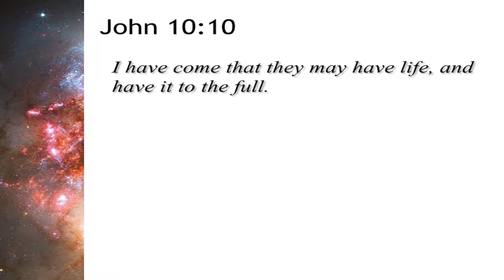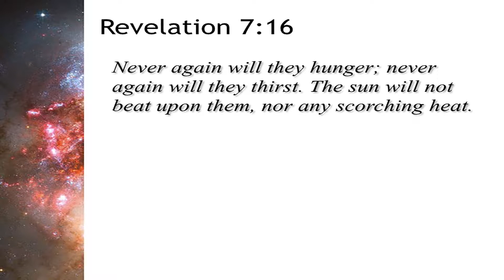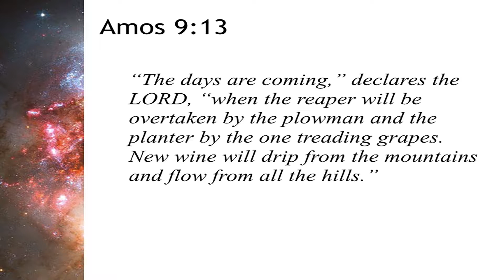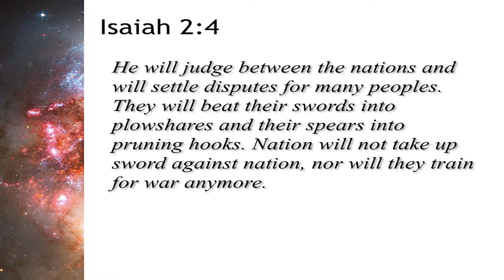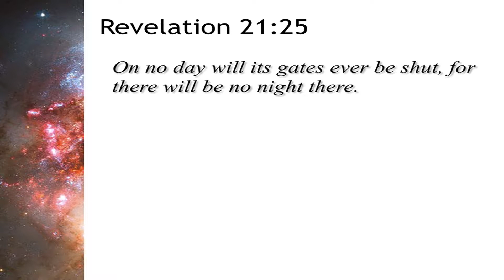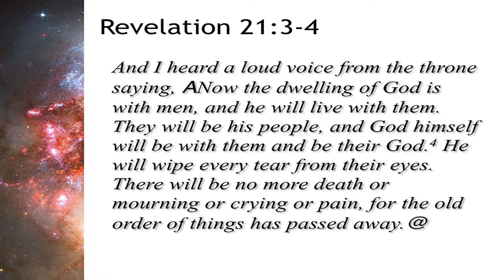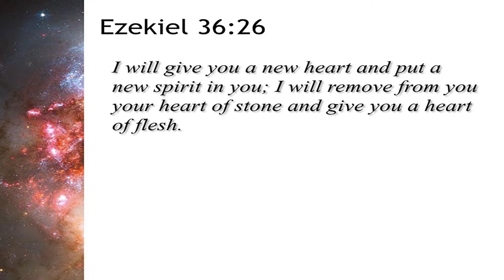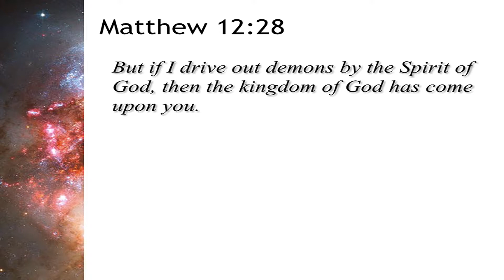The Kingdom of God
"The Kingdom of God," Part 6 (conclusion) of the series "How to be Close to God." It was delivered by Pastor Ed Rhodes at North Lakes Christian Church in North St. Paul, MN on Sunday, August 27, 2017.